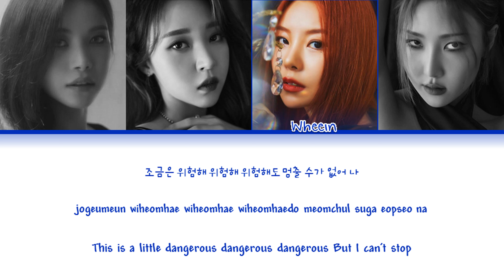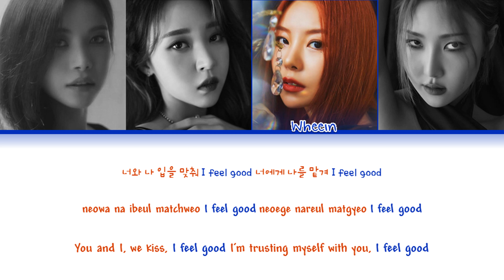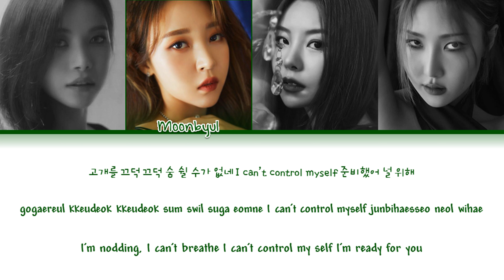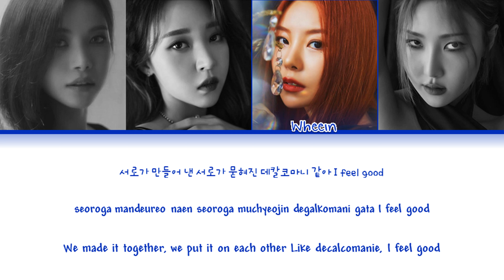[LYRICS] 'Decalcomanie' - MAMAMOO (마마무) (2021 Ver.) || Color Coded Lyrics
• Artist:
• Song ♫:
• Album:
[LYRICS]